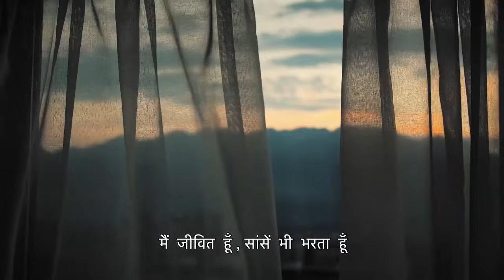Wavin: I Am Your City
Imagine if our cities could talk – what would they tell us? Here at Wavin, we explored a way to answer that very question. We gave our city a voice. “I am your City” is a voice of need but also of hope and optimism for our future generations. In the comments, tell us what’s affecting your city, what does it need? Let’s start building lasting cities together.